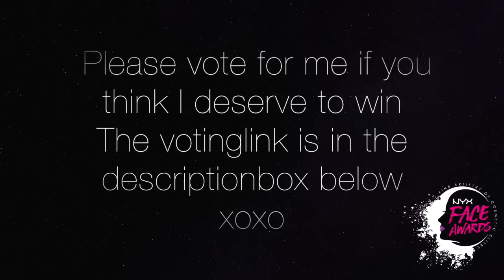Belgium Nyx Face Awards 2016 | Final Round | Your True Self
This is my look for the final round of the Belgium Nyx Face Awards 2016! I wanted to show two sides of myself, the more normal/glam side and the artsy/creative side. Hope you like it!
Please vote for me if you think I deserve to win!

Voting starts on the 20th of June and ends on the 26th of June.

Nyx products I used:
Nyx Angel Veil Skin Perfecting Primer
Nyx HD PHOTOGENIC CONCEALER WAND in 'Green'
Nyx High Definition Foundation in 'Natural Beige'
Nyx Stay Matte But Not Flat Powder Foundation in 'Porcelain'
Nyx WICKED DREAMS Palette
Nyx Tame & Frame Brow Pomade in 'Blonde' and 'Black'
Nyx Highlight & Contour Pro Palette
Nyx Tango With Bronzing Powder
Nyx Jumbo Eye Pencil in 'Gold'
Nyx Prismatic Eyeshadow in 'Liquid Gold'
Nyx Doll Eye Mascara
Nyx Intense Butter Gloss in 'Sorbet'
Nyx Intense Butter Gloss in 'Peanut Brittle'
Nyx Wicked Lippie in 'MISCHIEVOUS'
Nyx Prismatic Eyeshadow in 'Mermaid'
Nyx White Liquid Liner
Nyx White Eyeshadow Base

What will you need besides that?
White and purple facepaint
Lashglue
Glitterglue
Cosmetic Glitter
Real flowers (or fake ones, I use real ones)
Fake Eyelashes
Purple Eyeshadow
Gems
Small paintbrush